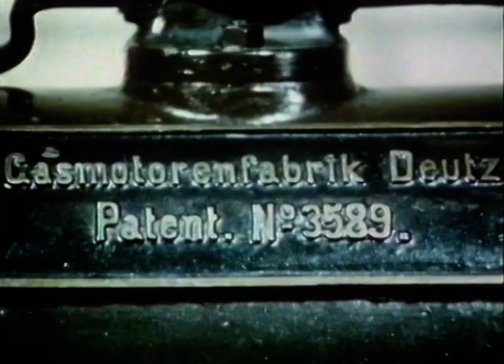DEUTZ-FAHR documentary - Agricultural engineering yesterday and today (1989)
DEUTZ-FAHR documentary made in 1989.